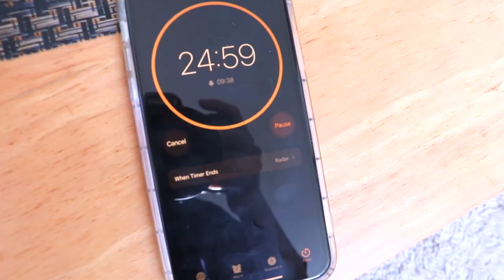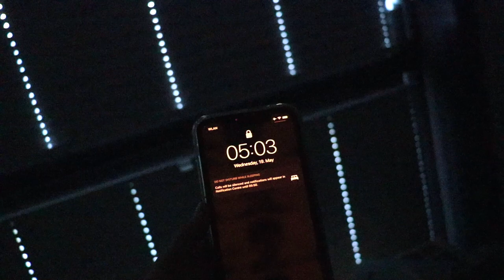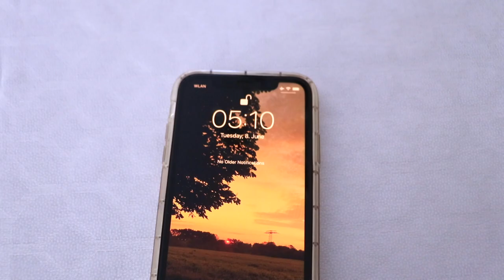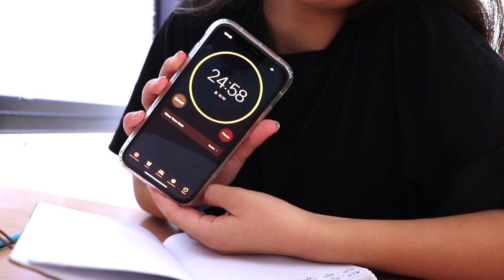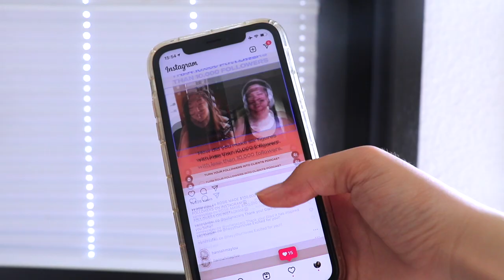Ich bin jeden Tag um 5 Uhr aufgestanden. Hier sind meine Tipps!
Heute gibt es ein 5 Uhr morgens Aufstehen Update!❤️ Tipps, um früher einzuschlafen & Tipps, um früher Aufzustehen!

🌟Empfehlungen aus dem Video:

Miracle Morning (Englisch): *

Miracle Morning (Deutsch): *

0:00 Warum ich um 5 Uhr aufstehe (Vorteile)
1:57 Was wirklich mein Leben verändert hat
3:00 Mein größtes Problem
4:11 Tipp #1
5:30 Tipp #2
6:30 Tipp #3
7:08 Tipp #4
7:40 Wie ist es in den Ferien?

PODCAST: Gut Genug - Lara Emily